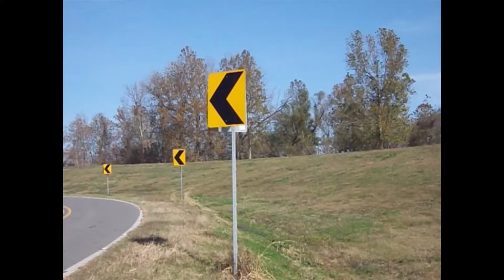tiptoe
recorded donaldsonville, LA 2016